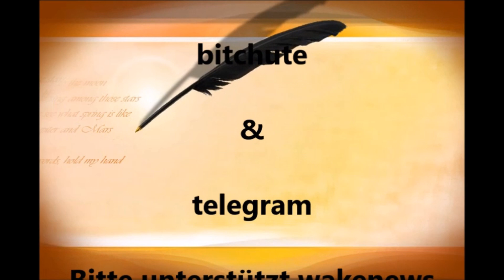Trailer: Dreimal beim Sozialgericht abgeschmiert - Lebbe geht weiter ....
Euer/Dein Martin